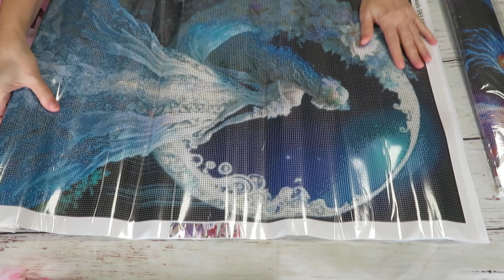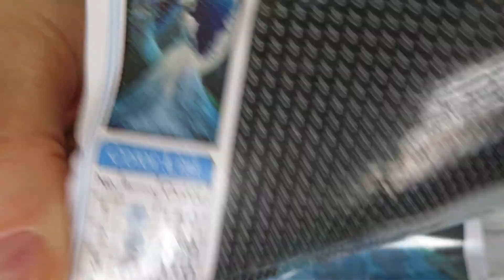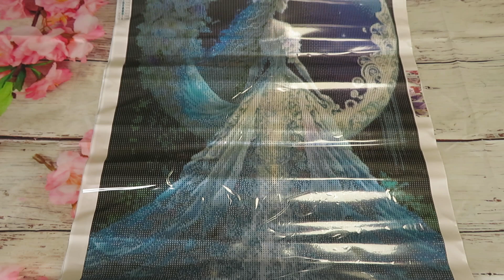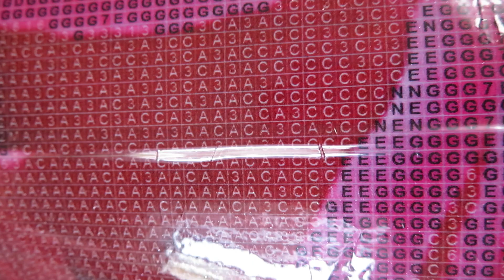COODEALS Gorgeous Review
Very beautiful unboxing today from Coodeals.com
Links To the product:
You can send me a card here
Nataliya Simpson
Rose City Ro
Welland ON
L3B5V0
Canada
DISCOUT CODES:
ARTDOT -  NAT10
COODEALS - Coodeals5OFF
WIZARDI  -  LOVECRAFTFOREVER20 save 20% till March 5th
FANSELLS - season5off
DPCLUBS  NAT15OFF
EVERYDAYECRAFTS - Love10OFF
FGNORMAL - Nataliya12
Craftsyart - NATALIYA6%OFF